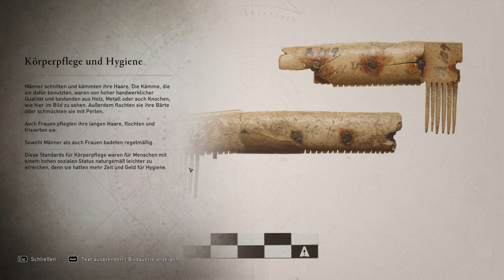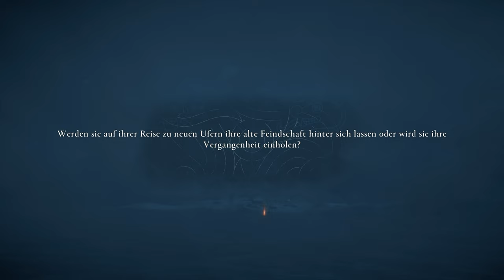Nach Westen, Discovery Tour Valhalla, Folge 4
Nach Westen, so heißt die vierte Folge hier in Discovery Tour, Valhalla. Wir entdecken hier zusammen das Leben der alten Wikinger, wenn ihr mögt, viel Spaß !